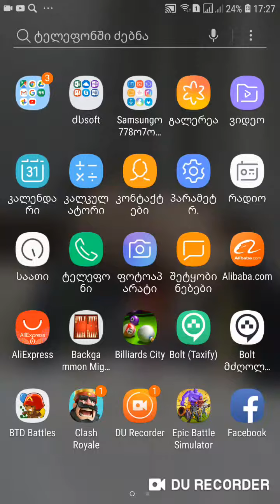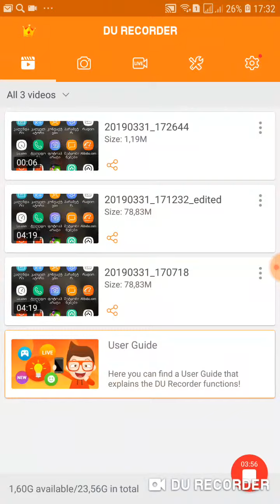არც ეხლა 5 არენაააააააააააა